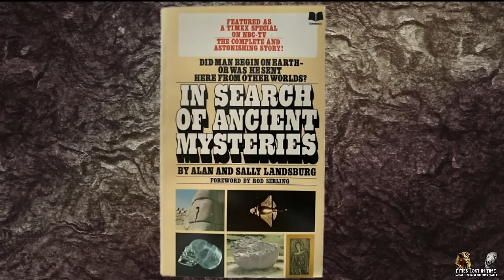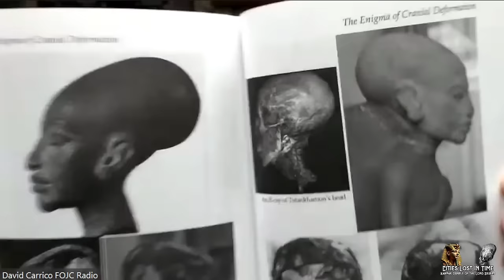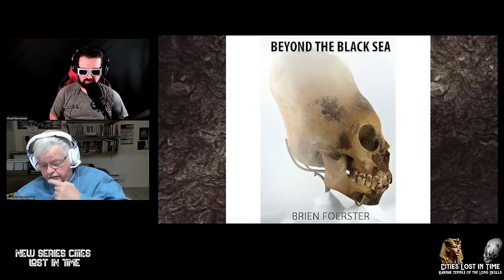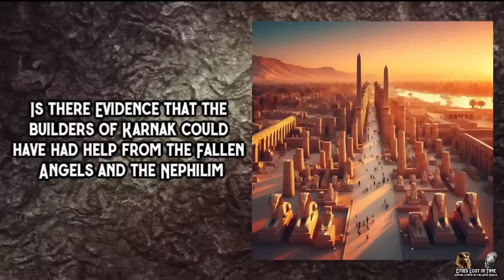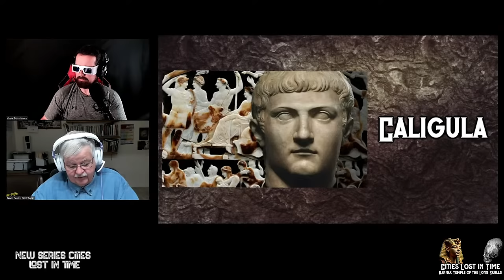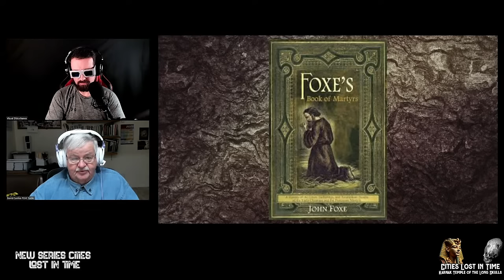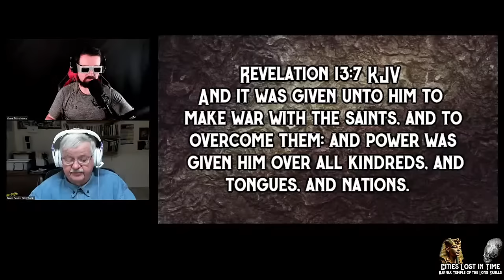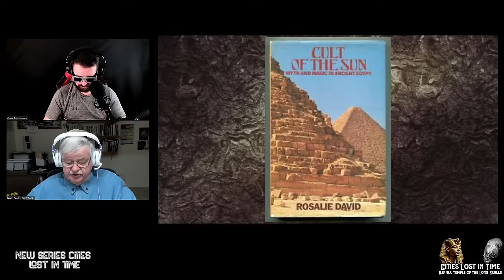3 Karnak Temple of the Long Skulls ( Cities Lost in Time Episode 2)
(Also is 50 on FOJC Radio SNL 8 PM CST)

This Sunday Night December 17th 2023 Join David Carrico and Brian Reece for a Introduction to a NEW SERIES of Cities Lost in Time. This is our Second Episode that we are embarking on a Ancient Site Karnak in Egypt. What went on in this interesting place? What Ancient Technology did they know to pull off this Marvelous Site. Prepare to go on a Journey with us on this Broadcast to unravel the Mysteries of this Ancient place.

FOJC Radio/Followers of Jesus Christ Radio = David Carrico & Donna Carrico

 Listen 24/7 to our Auto DJ with Bible Teachings, Music, and Interviews, etc.
Fridays 6 PM CST - We Are ***on Air LIVE *** for Remnant Gathering
 Join the Chat Room with Listeners from all over the world. Scriptures & Comments are posted in the Chat during the Live Audio programs.